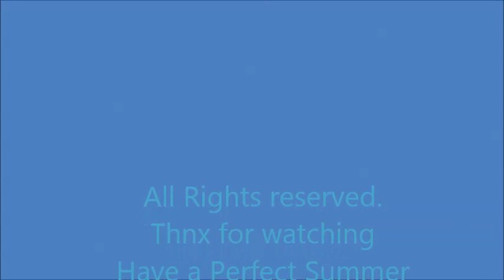Underwater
A Video about Dolphins and their interactions with other Species.